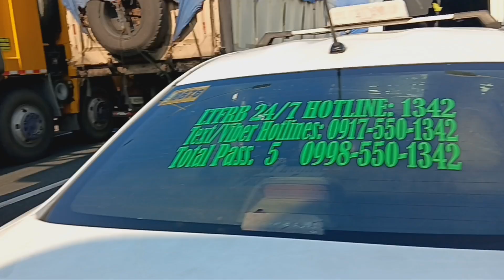Bangga-an Sa SkyWay